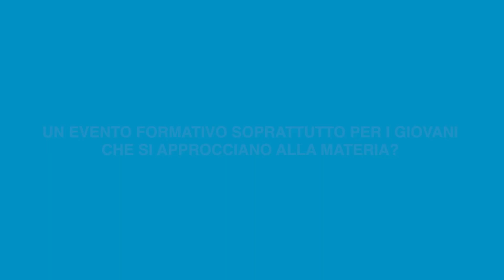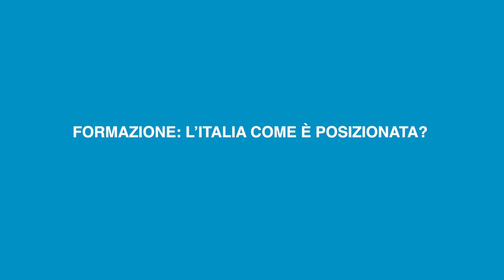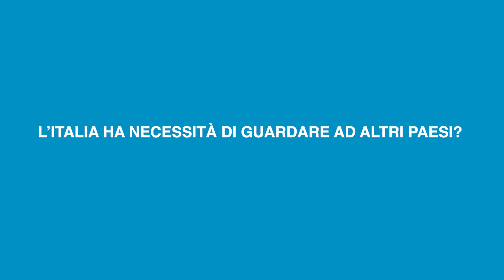SPECIALE APEX 2023: Neuromodulazione: formazione e ricerca, l’Italia a che punto è?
Con il dottor Alessandro Dario, neurochirurgo, durante l'ultima edizione di APEX, abbiamo parlato dell'importanza di eventi come questo per la formazione dei giovani medici e di quale posizione l'Italia ricopra per la ricerca e l'innovazione.